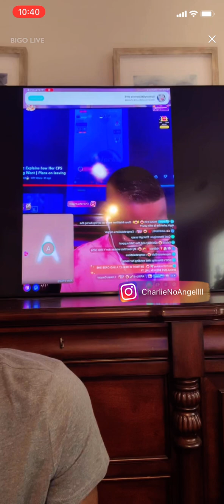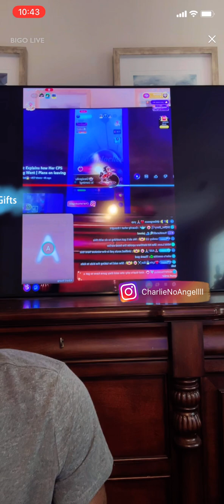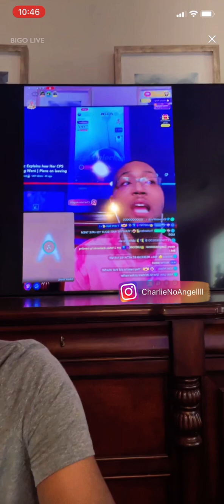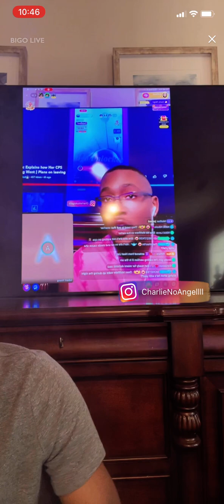Cooper Tells how CPS MEETING with AngelicSoul went